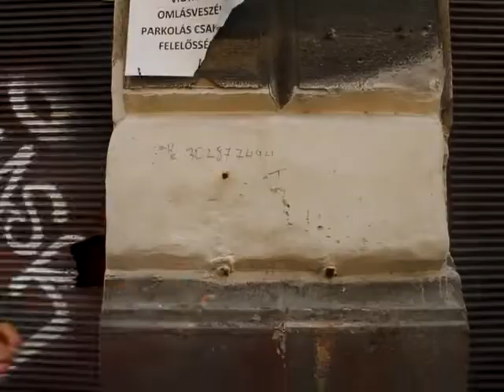SZITU: Mit csináljak, ha a szüleim felszálltak a metróra, engem pedig itt hagytak?